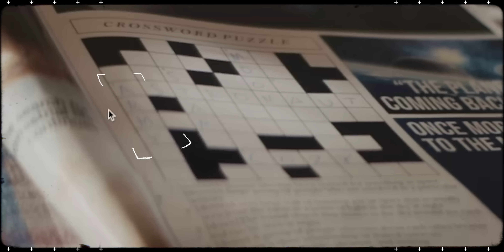FILMMAKER Reacts To JIN 'The Astronaut'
My Shirts!

My 2020 KIT:

□ Red Bull (Very Essential)

□ Sony A7siii body only
□ Sony 20mm f/1.8
□ Sony 85mm f/1.8

□ Sony A6600 body only
□ Sigma 16mm f/1.4
□ Sigma 56mm f/1.4

□ Aputure 120Dii
□ Aputure Light Dome ii
□ Yongnuo Light
□ Aputure MC

□More Stuff

FILMMAKER Reacts To  진 (Jin) 'The Astronaut' Official MV

Love The Basics